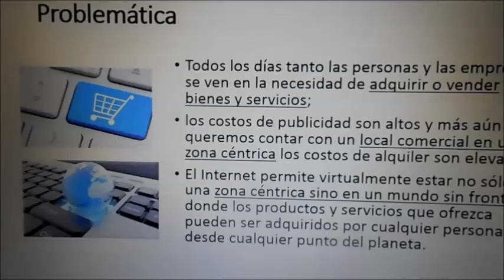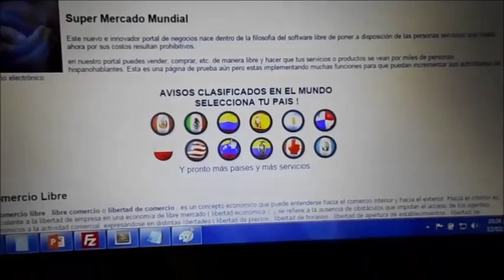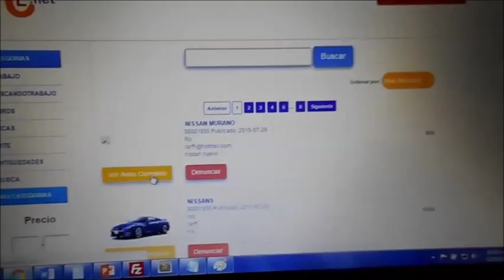Comercio Electronico en el Perú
Startup ComercioLibre.Net